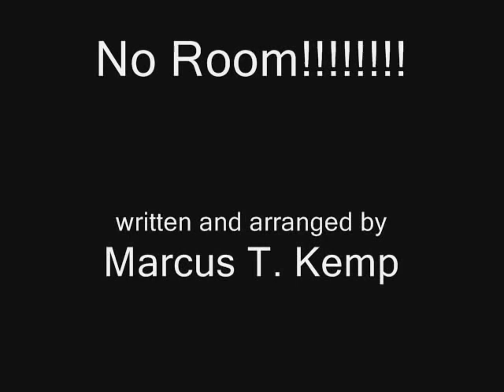no room promo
new music coming soon from Marcus T. Kemp & PrayZe Nation featuring Zacardi Cortez...